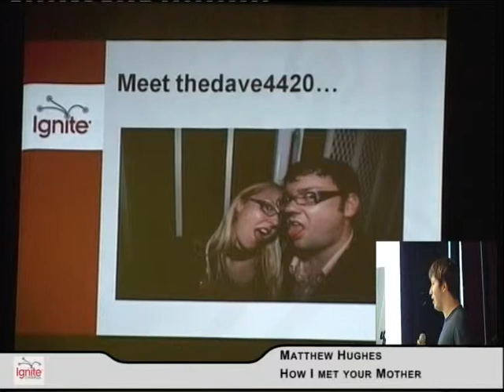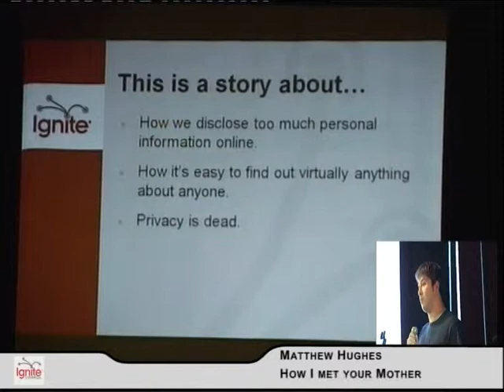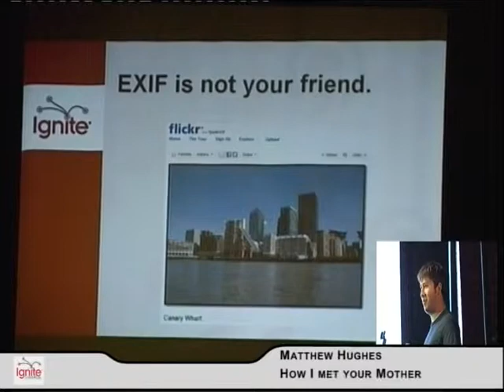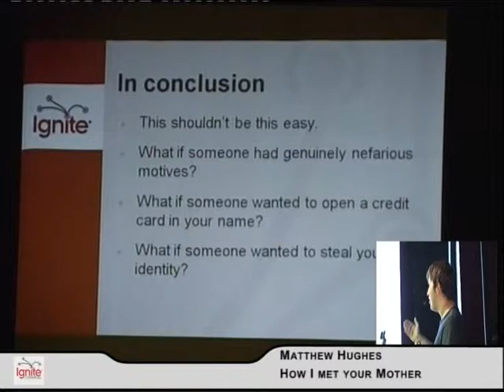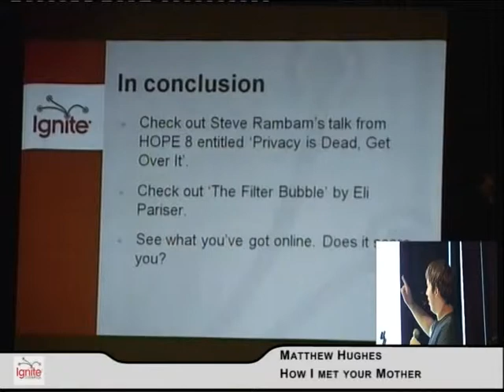How I Met Your Mother -- How To Go From Username to Address in 5 minutes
Matthew Hughes presented How I Met Your Mother -- How To Go From Username to Address in 5 minutes at Ignite Liverpool on 18th July at Leaf Cafe, Liverpool.